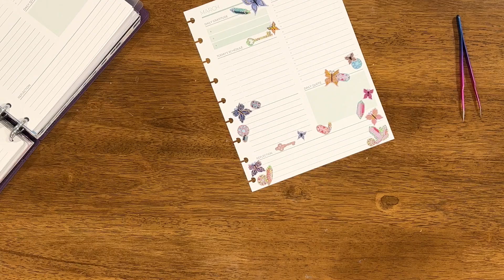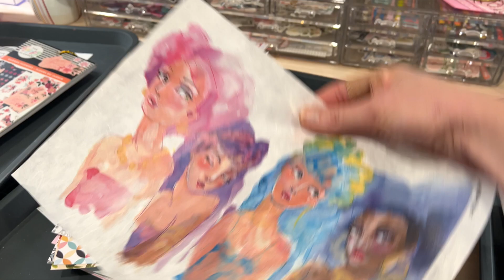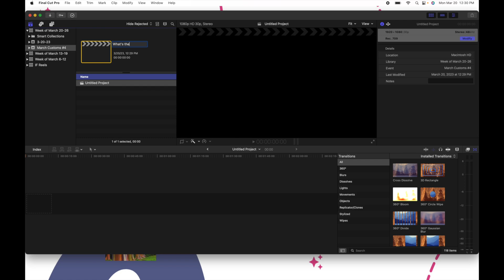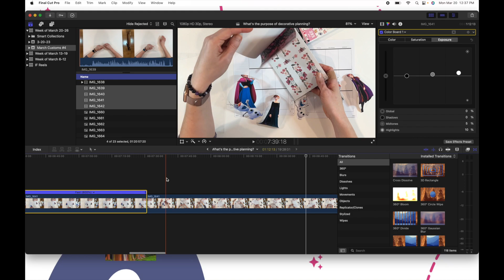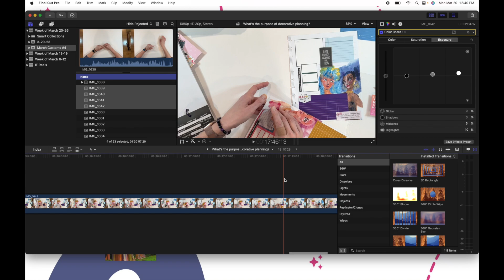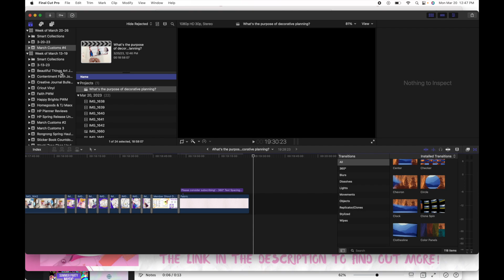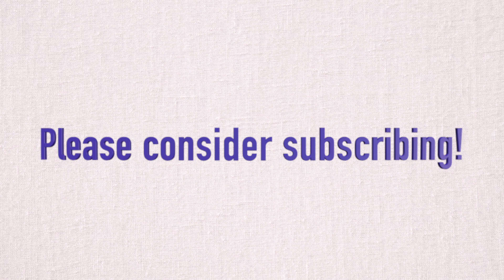Another Manic Monday! || Patron Exclusive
I thought it would be fun to switch up our exclusive video and bring you along with me for a typical day in the life of a content creator.  I'm not super used to filming this type of vlog style video, but I hope you enjoy this peek behind the scenes!

Don't forget to check out online courses at Scrappy University!